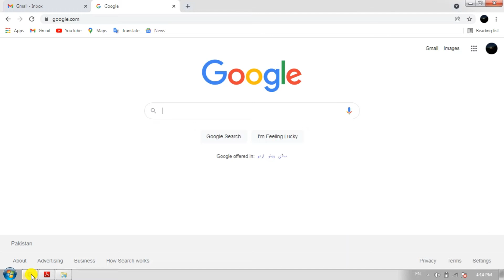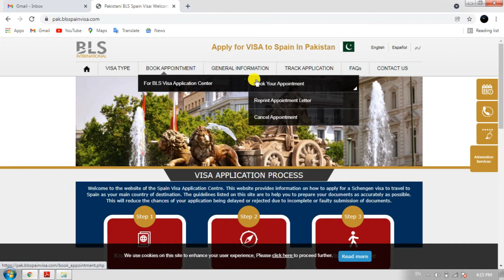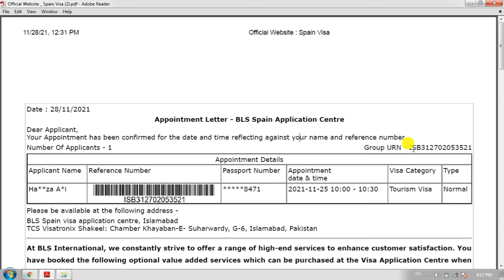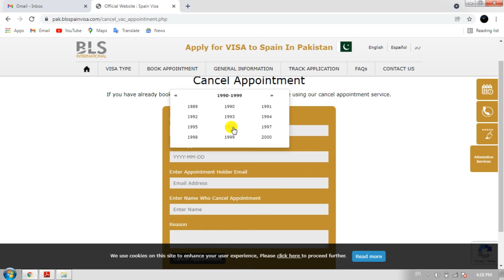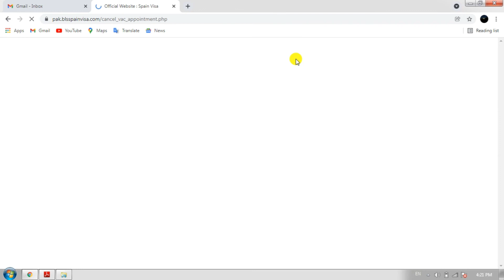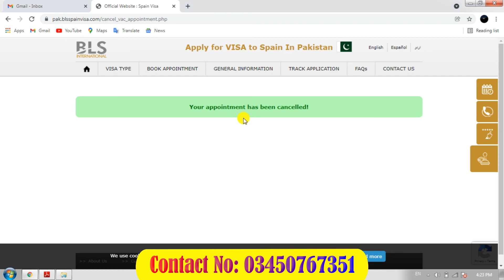How To Cancel Spain Visa Appointment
and Visas.

10) How To Book Serene Airline Cheap Ticket Online?

In this video i will show you the Beauty Of Uzbekistan. you can clearly see the Uzbekistan Tashkent Beauty and also enjoy the road view of Tashkent, Uzbekistan. Tashkent is the capital of Uzbekistan. There was a lot of snow and also rain . and so cold weather.

Malaysia E Visa Required Documents?
Azerbaijan E Visa?
Azerbaijan E Visa Requirements?
Azerbaijan E Visa Open or Close?
How To Search Cheap Ticket Online?
How To Book Cheap Ticket On Skyscanner?
How To Use Skyscanner?
How To Book Ticket Of AirSial Airline?
How Reserve AirSial Airline Ticket?
AirSial Ariline?
How To Get Insurance Online?
How Yo Get Insurance Online For Visa Process?
How To Get Insurance Through Smart Choice?
How To Use Smart Choice For Insurance?
How To Hotel Reserve Hotel Through Agoda.com?
How To Book Hotel Through Agoda.com?
How To Use Agoda.com?
How To Book Hotel Online?
How To Reserve Hotel Online?
How To Book Hostel Online?
How To Book Hotel Through Booking.com?
How To Verify UAE Visa Online?
How To Verify Dubai Visit Visa Online?
How To Verify UAE Employment Visa Online?
How To Book Air Blue Airline Cheap Ticket Online From Mobile.
How To Book The Reservation Of Air Blue Airline.
Air Blue Cheap Ticket.
How To Book Oman Airline Cheap Ticket Online From Your Mobile.
How To Book Reservation Of Oman Airline.
How To Book Cheap Ticket Of Oman Airline.
How To Book Fly Dubai Airline Cheap Ticket Online From Your Mobile.
How To Reservation Of Fly Dubai Airline.
How To Book Cheap Ticket Of Fly Dubai Airline?
How To Book The Air Arabia Airline Cheap Ticket Online From Your Mobile.
How To Reservation Of Air Arabia Airline.
Air Arabia Airline Cheap Ticket.
How To Book Pegasus Airline Ticket From Mobile.
How to book the Pegasusu Airline ticket.
How to book Pegasus Airline dummy ticket.
How to book reservation of Pegasus Airline.
How to book cheap ticket of Pegasus Airline.
Burj Khalifa and It`s Sarounding Night beautiful HD View, Dubai, UAE.
Beautiful view of the landing on Dubai International Airport.
How To Book Etihad Airways Ticket Online From Your Mobile?
How reserve the etihad airway ticket?
How to book the dummy ticket of etihad airways?
How to book the economy class ticket in etihad airways?
How to book economy class ticket?
How to use Wego App.
How to find out cheapest ticket through Wego App.
How to book flight.
How to book Turkish Airline Ticket.
How to book Emirates Airline ticket.
How to book PIA ticket.
How to reserve the PIA ticket.
How to get the reservation of PIA.
How to book Qatar Airline ticket.
How to book the ticket of Flying Dubai.
How to book the dummy ticket of PIA.
How to book the dummy ticket of Turkish Airline.
How to book the dummy ticket of Emirates.
How to book the dummy ticket of Flying Dubai.